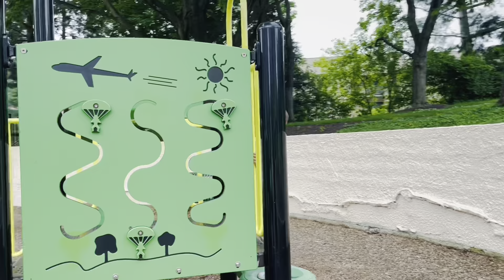A beautiful Rainy day with zainab and her brother’s!